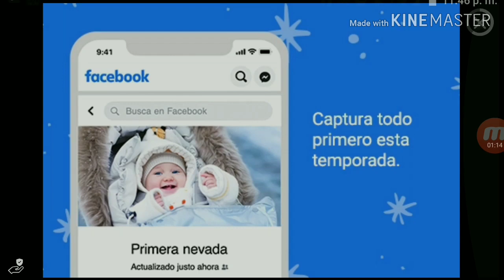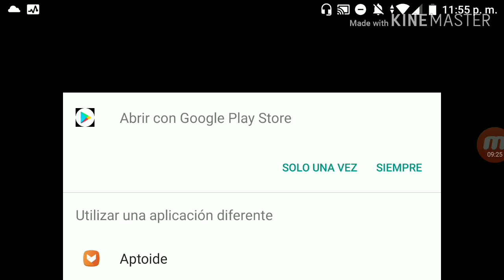Jugando geometry dash en el año 2020 episodio #12 completo el nivel #4